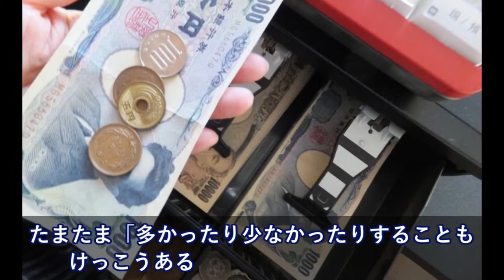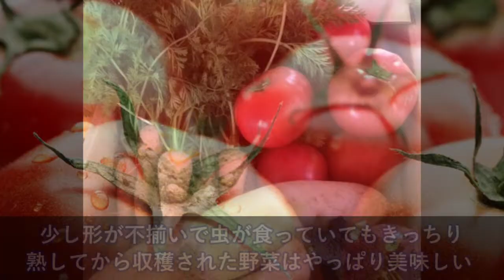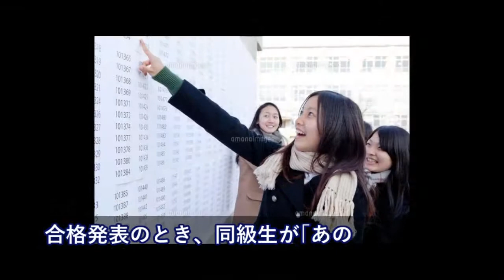友達に日本育ちの米国人がいる⇒その親父さんが日本に永住しようと思った理由が衝撃的すぎた！！【日本大好き外国人】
【海外の反応】 羽生結弦、本日トロント出発か？ そして渡辺謙も羽生くんに期待している！　氷上の天使

【音声動画】平昌五輪でまたも日本選手への韓国からの嫌がらせ。もはやどうしようもない韓国のやり方・・・。

【海外の反応】ペンス米副大統領が、安倍首相と文在寅との握手に差をつけていると話題に...

【海外の反応】 この羽生くんやばいやばいやばいやばいやばいやばい　氷上の天使